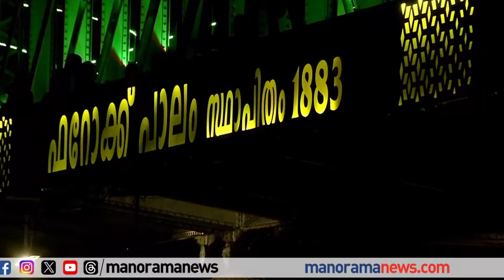പാലം ദീപാലങ്കാരം ചെയ്യാൻ ചിലവഴിച്ചത് 1.65 കോടി രൂപ, സംസ്ഥാനത്തെ മിന്നിത്തിളങ്ങുന്ന ആദ്യ പാലം.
VIRAL NEWS
MALAYALAM NEWS
KERALA NEWS
INDIA NEWS
WORLD NEWS
MALAPPURAM NEWS
news live
malayalam live
news
malayalam vartha
live news
spoets news